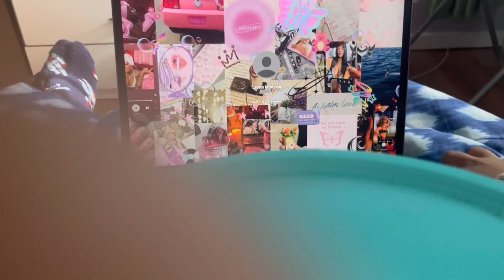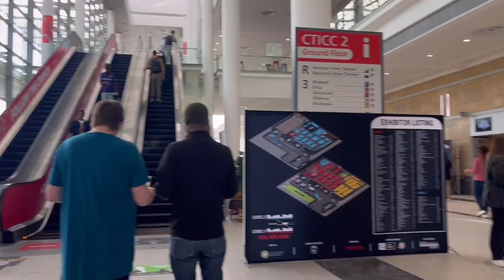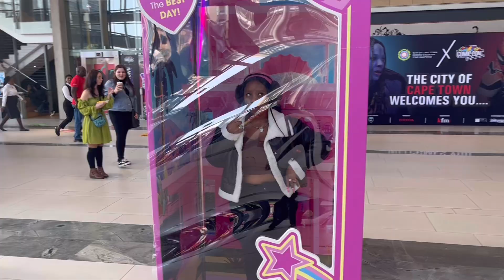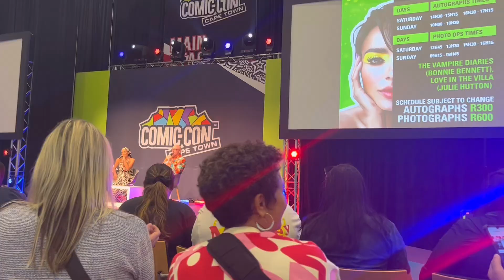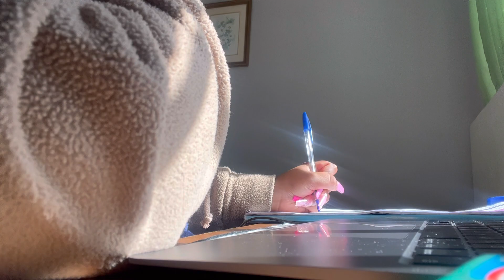Weekend Vlog🍸COMIC CON SLAYYY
In this vlog I spent some time with my friends and we to comic con for the first time which was amazing. I can't wait to go again next year 🍾